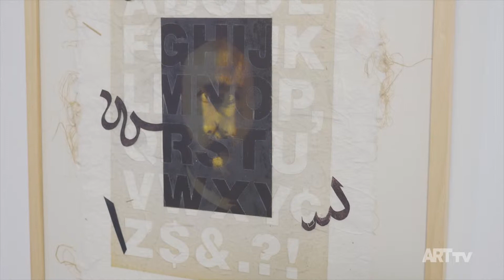Kâğıt | Türkiye Çağdaş Sanatından Bir Seçki | PİLEVNELİ Mecidiyeköy | ARTtv